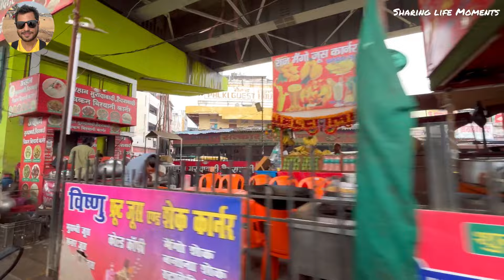Varanasi Street Food at Godowlia Market Aur Dasaswamedh Ghat Evening Aarti Darshan